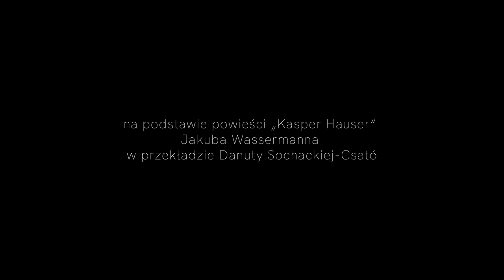Kaspar Hauser - reż. Jakub Skrzywanek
Kaspar Hauser
na podstawie powieści „Kasper Hauser” Jakuba Wassermanna
w przekładzie Danuty Sochackiej-Csató

scenariusz i dramaturgia: Grzegorz Niziołek
reżyseria: Jakub Skrzywanek
scenografia i reżyseria świateł: Agata Skwarczyńska
kostiumy: Tomasz Armada
muzyka: Alex Freiheit i Piotr Buratyński (SIKSA), Konstanty Usenko
choreografia: Agnieszka Kryst
asystent scenografa: Aleksandra Zaleska
asystent reżysera: Maria Dąbrowska

obsada:
Kaspar Hauser: Alex Freiheit i Piotr Buratyński
Pani Behold: Maria Dąbrowska
Pan Behold: Robert Gondek
Porucznik Hickel: Michał Lewandowski
Pastor: Adam Kuzycz-Berezowski
Profesor Daumer: Ewa Sobiech
Pani Quandt: Joanna Matuszak
Lord Stanhope: Wiesław Orłowski
Totumfacki: Wojciech Sandach
Sędzia Feuerbach: Beata Zygarlicka
Henrietta: Konrad Beta
Klara: Magdalena Wrani-Stachowska

premiera: 8 grudnia 2019, Duża Scena

Historia Kaspara Hausera, nastolatka porzuconego przez opiekuna na ulicach Norymbergi, zwanego „sierotą Europy”, w XIX wieku wstrząsnęła społeczeństwem. Umieszczony w ciemnym lochu, przekazywany z rąk do rąk jak przedmiot, przyjmowany przez kolejne mieszczańskie rodziny, bez skrupułów ponownie wyrzucany… Zabawka, kuriozum, obiekt badań. Przeznaczenie Kaspara Hausera spełniło się na oczach sytych i zadowolonych mieszczan, niedopuszczających do siebie myśli, że to oni byli tak naprawdę sprawcami popełnianych na nim zbrodni. W historii sprzed 200 lat spróbujemy odszukać zapowiedź losu milionów ludzi XX i XXI wieku – uciekinierów, ofiar systemu, bezpaństwowców, których wciąż przybywa.